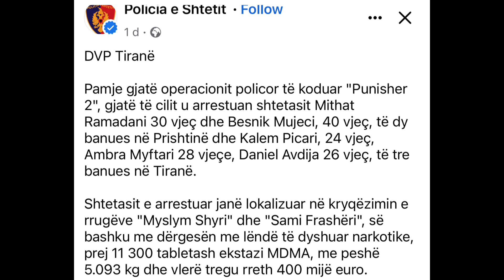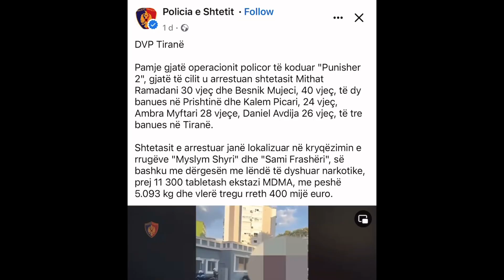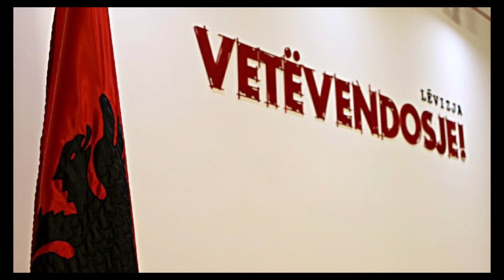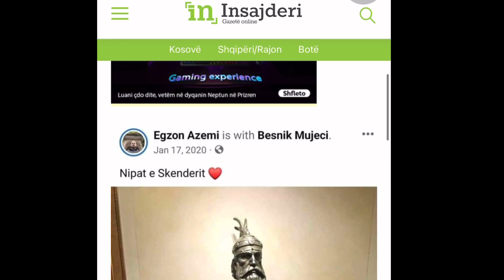"Bashkim Kombëtar me ekstazi"- Si u arrestua Besnik Mujeci i Vetëvendosjes, diller droge në Shqipëri